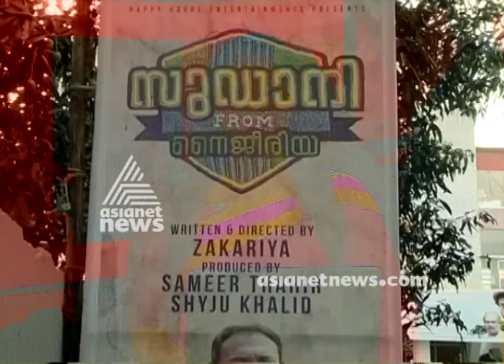Kerala legislative members watched film 'Sudani from Nigeria'